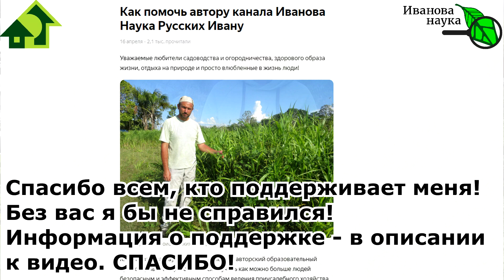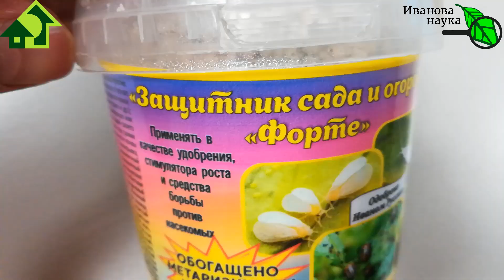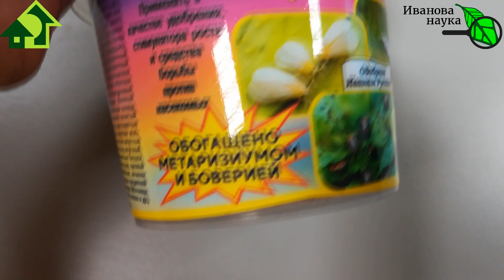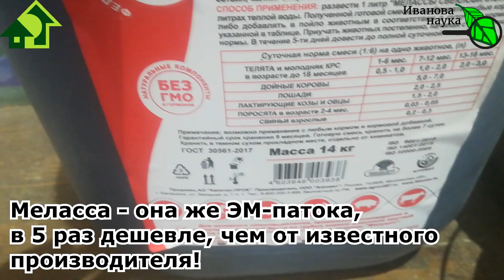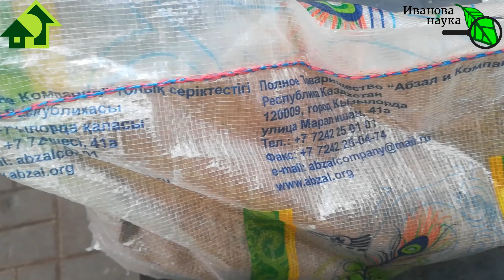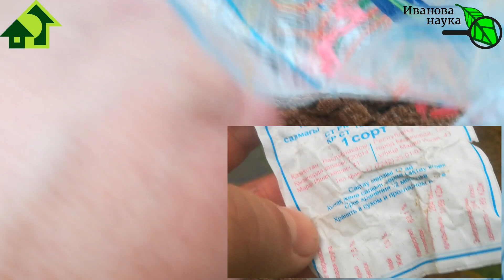В 5 РАЗ ДЕШЕВЛЕ, ЧЕМ У ИЗВЕСТНОГО ПРОИЗВОДИТЕЛЯ! ОРГАНИЧЕСКАЯ ДОБАВКА К ПОЧВЕ и В ЛУНКУ - для урожая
Органические удобрения с медленным высвобождением - костная мука, мясокостная мука, рыбная мука - действительно эффективные удобрения, если знать, как ими пользоваться.
Подробно об использовании рыбной муки я расскажу в видео В 5 РАЗ ДЕШЕВЛЕ, ЧЕМ У ИЗВЕСТНОГО ПРОИЗВОДИТЕЛЯ! ОРГАНИЧЕСКАЯ ДОБАВКА К ПОЧВЕ и В ЛУНКУ - для роста растений и урожая.